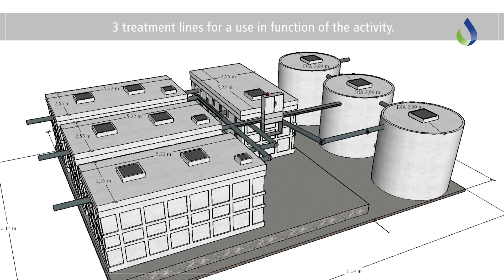ATB WATER References Camping Val de l Aisne ATB WATER BROADCAST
ATB WATER offers you industry-specific solutions for the treatment of your wastewater. Mature technical solutions for the treatment of wastewater from residential areas, villages, hotels and commercial applications.

We would like to introduce you to some of our interesting projects.

In collaboration with test institutes and universities at home and abroad, the AQUAmax® PROFESSIONAL wastewater treatment system has been developed on the basis of our market-leading small wastewater treatment plants AQUAmax® BASIC & CLASSIC, especially for users from the commercial sector as well as for smaller communities.

It functions on the established and proven SBR process, which is employed successfully in full scale engineering and also with small wastewater treatment plants. On this basis the AQUAmax® PROFESSIONAL system enables high quality, extremely economic solutions for almost every professional requirement.

The AQUAmax® PROFESSIONAL series was conceived specially for highly loaded wastewater from hotel, catering, commercial and food processing operations as well as for residential areas and smaller villages.

 Our standardised AQUAmax® PROFESSIONAL systems engineering covers the following areas:

 G-plants                   Applications up to 50 PT
 XL-plants                 Applications up to 400 PT
 XLA-/XLAM-plants Applications up to 1,000 PT

Furthermore, we offer our XXL plants for larger applications up to maximum 10,000 PT; these are planned project-specific.